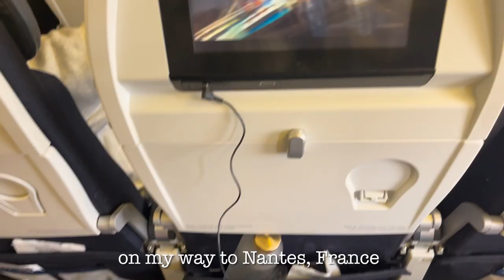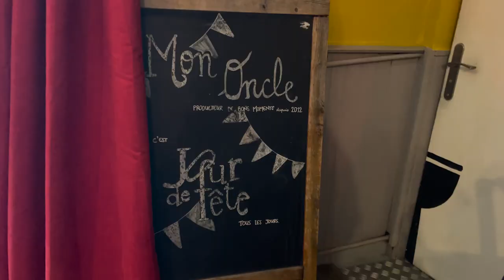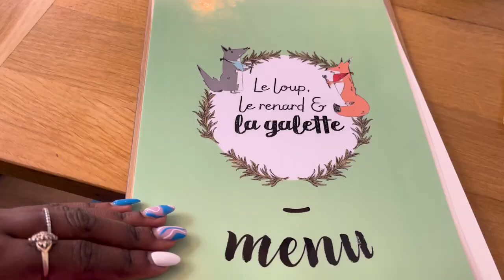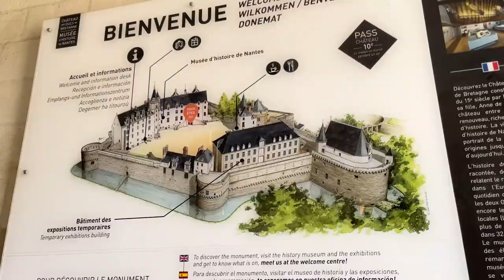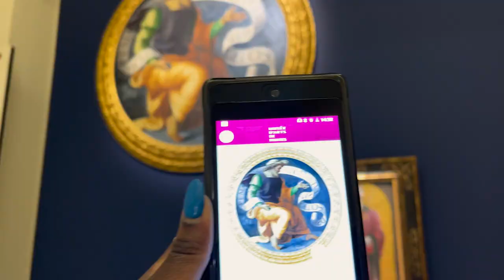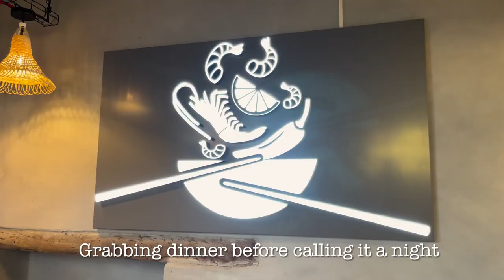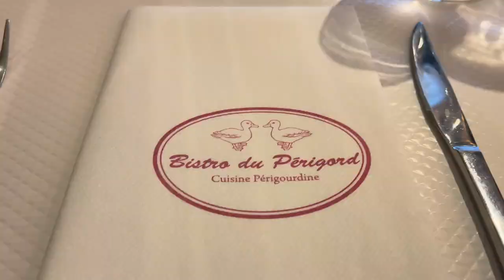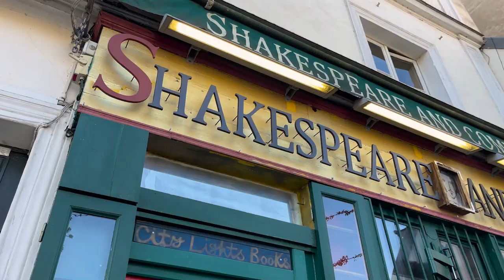Solo Travel to France, Wedding in a Castle, Food, + Romantic Paris Date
Follow along on my magical week in France! I solo traveled to Nantes for a day, went to a wedding, met up with my boyfriend in Paris where we spent 4 days! I share all of my food and highs and lows of traveling!

My name is Jibby, I'm a software engineer, fitness trainer, and life coach and this is where I share all things fitness, personal growth, lifestyle, & vlogs to help inspire you to live your dream life.

Here you'll find content on: workouts, self love, finances, self mastery, healing, mindset, purpose, and more.

“Your time is limited so don’t waste it living someone else’s life. Have the courage to follow your heart and intuition, they somehow already know what you truly want to become”. - Steve Jobs

Get your FREE 7-day workout plan on my app ‘Uplift with Jibby’

⭐️SOCIAL MEDIA ⭐️